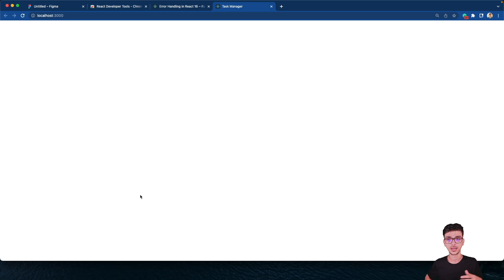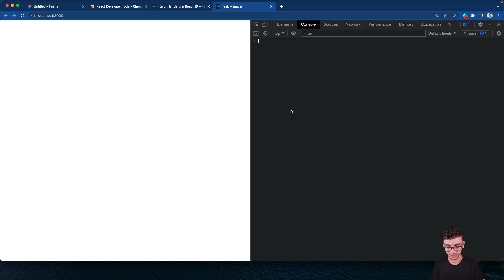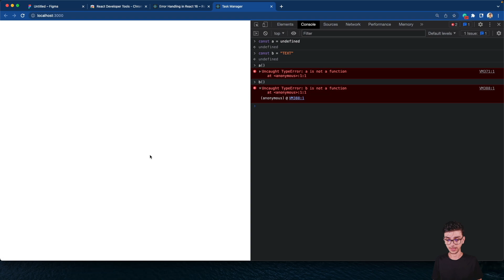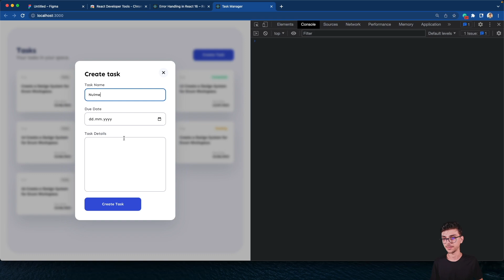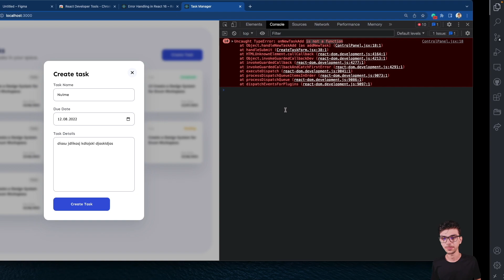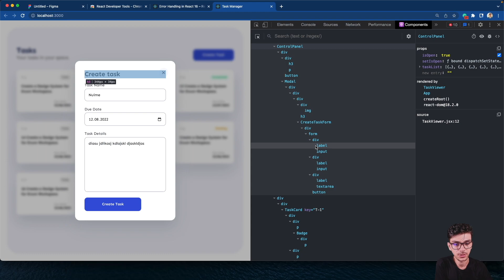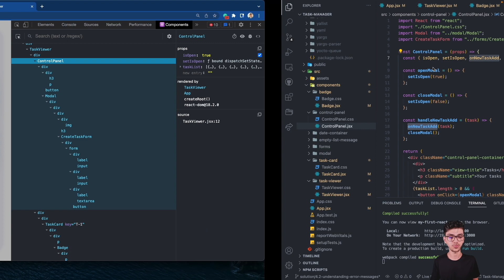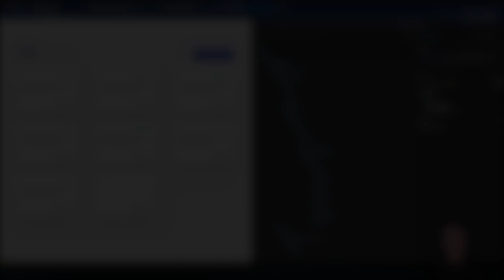4.4.5 Curs de programare, ReactJS. Erori. Mesaje de Eroare [PART 3]